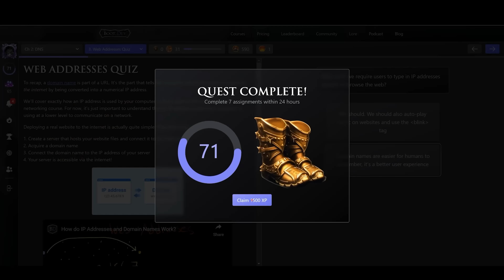A 17-Kill Random Duo Banger ft. Jsmooth268 | chocoTaco PUBG Duos Gameplay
"Buccaneer's March" by Aakash Gandhi